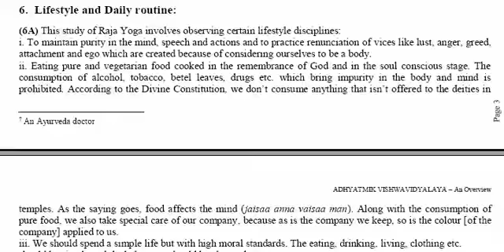Adhyatmik Vishwa Vidyalaya-An overview